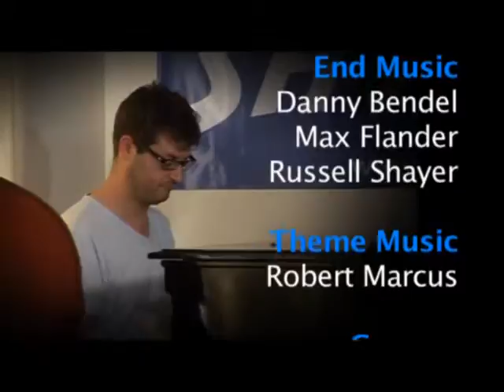The Shtick Episode 20.08 Segment 3